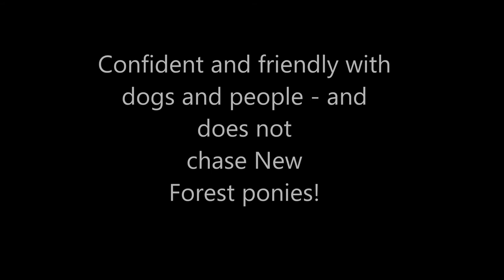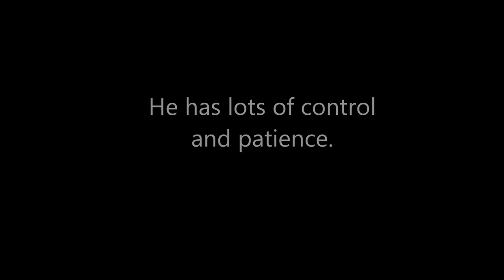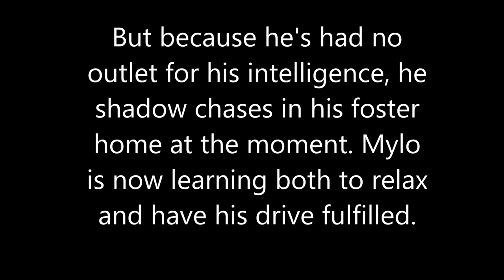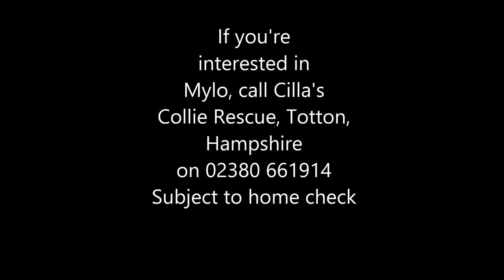Mylo - collie for adoption (Totton, Hampshire)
Mylo is a working type Border Collie or Welsh Collie or mix of both - let's just say working collie...! Who has been pulled from the pound for rehoming.